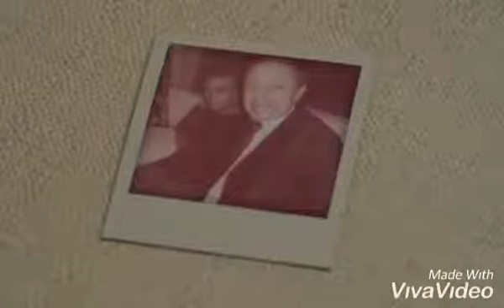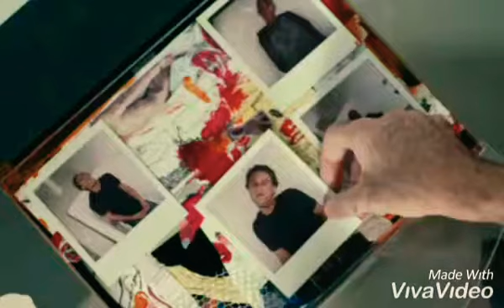The Perfect Host: Dollhouse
After watching, Split, I now understand why most DHP Fans prefer his character of Warwick over his character of Jack when they think of roles they've never seen him in before...

The man in "Split" didn't suffer from Delusions like Warwick, but from Multiple Personality Disorder -And OCD- causing him to change his personality in the blink of an eye... Some of his personalities were violent, others were Niles-Like, most were totally insane and I saw a bit of Warwick in every single one of them... The unpredictable change in personalities are what ultimately got me thinking of "The Perfect Host"...

I realized tonight that, unlike Jack or Niles, David's character of Warwick is completely unpredictable, much like the character(s) in "Split"... As you watch Warwick tend to his guests and plan his dinner party, you have no idea if he is going to act out violently or clean the floors or break into a happy dance...

Warwick was the very first character I saw David take on after seeing him as Niles, but because the Genre was Dark Comedy, I didn't think much of it... As far as I was concerned, he was still being funny, and I had seen him do it before as Niles, so "The Perfect Host" didn't quite impress me as much as it should have... I realize now that I was focusing too much on the Genre of the movie instead of the character...

Just like the actor in "Split" David's ability to change personalities in the blink of an eye is austonisging to me... Now I feel as though I have gained a new love and appriciation for Warwick that I should've had from the very beginning!